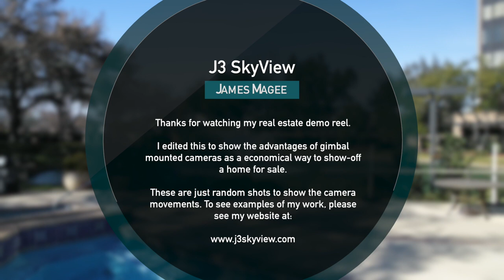J3 SkyView - Real Estate Gimbal Camera Movements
If you're listing a house, and you don't offer video, you're missing sales. Buyers are always on social media, and more often than not, they are drawn to videos.

This video is a demonstration of the common types of camera movements that are typical in a real estate video. I use the DJI Ronin-M gimbal paired with the Panasonic GH5 camera to record amazing video.